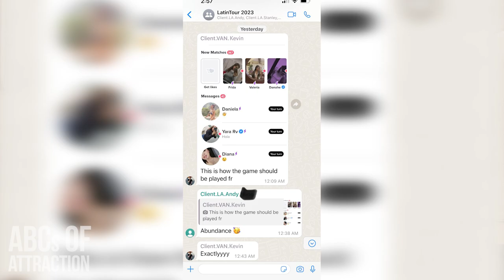Asian College Kid Gets 1500+ Tinder Matches in South America (LatinTour 2023 Review by Kevin)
Kevin's journey from a dating novice to experiencing an abundance of matches on Tinder and Bumble, highlights the transformative power of the boot camp he attended. With over 1500 online matches, Kevin overcame initial challenges through effective coaching, learning essential dating skills, and boosting his confidence. This story is not just about dating success but also about personal growth, particularly for Asian men seeking to enhance their self-esteem and dating life. Kevin encourages others to seize this life-changing opportunity.